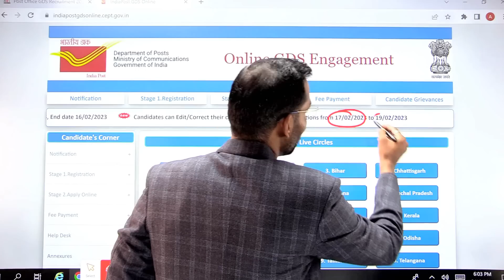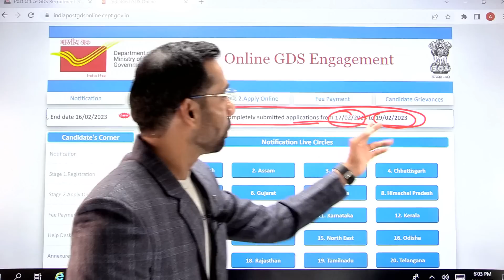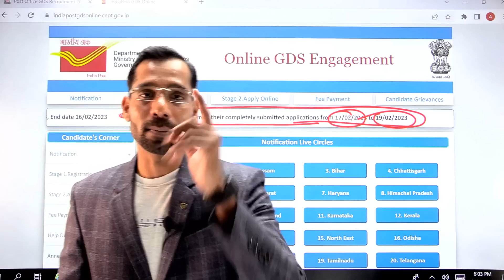India Post GDS Online Form Edit or Correction | Post Office GDS Form Correction Online Kaise Kare